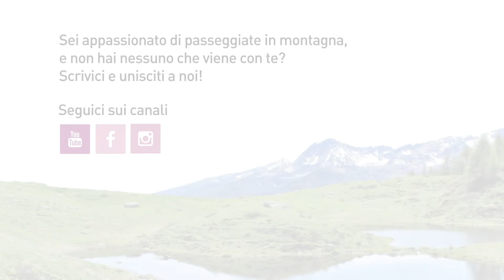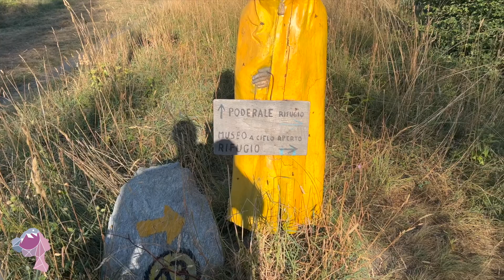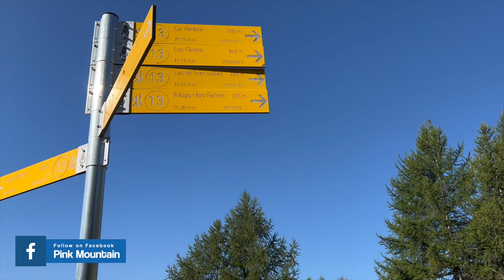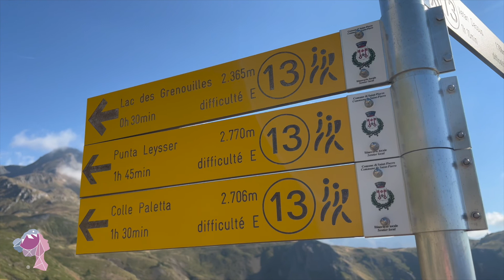RIFUGIO MONT FALLÈRE da Vetan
Escursione molto suggestiva al Rifugio Mont Fallère, conosciuto anche come "museo a cielo aperto" per le caratteristiche sculture di Siro Vierin che troverete lungo il percorso!
Il rifugio si raggiunge o seguendo la strada poderale oppure seguendo il sentiero n.13 dove incontrerete le bellissime opere dello scultore valdostano.